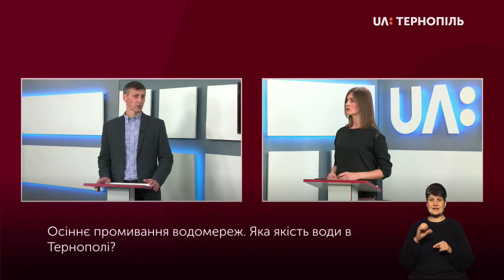Чи безпечно пити воду з крану?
Хто і як перевіряє якість води? Коли запрацює станція знезалізнення? Відповіді на ці та інші питання дивіться в інтерв’ю з директором КП "Тернопільводоканал” - Володимиром Кузьмою